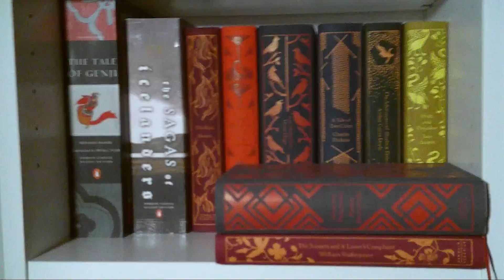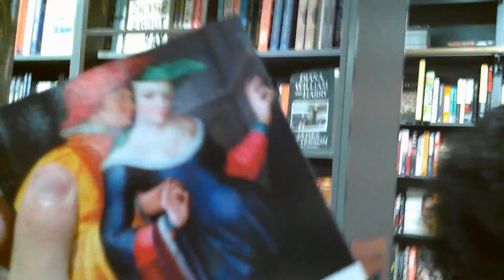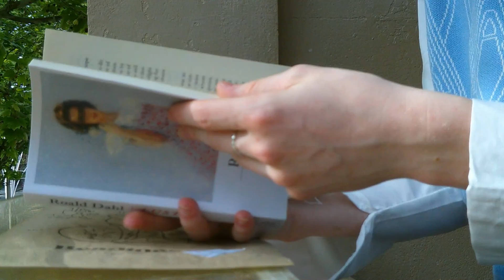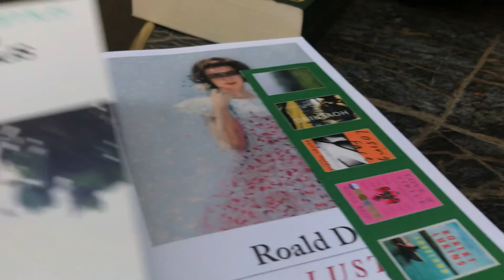Coffee, Reading and Writing VLOG with @RCWaldun + Conversations on Existentialism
Welcome to my first Vlog! Many thanks to @RCWaldun for accompanying me on this day out and being such a good friend and person to talk to. Looking forward to doing more content together in the future.

Let me know what you think of this kind of ramble-y, scrapbook type of vlog and I will definitely do more in the future with Robin as well as other creators in Melbourne!